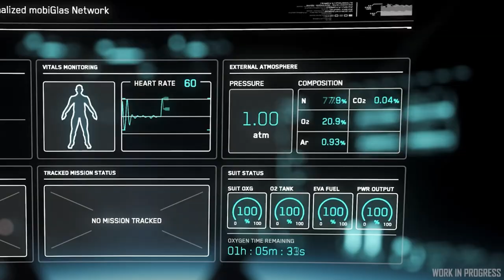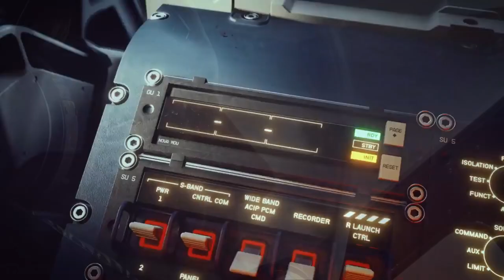Noticias Star Citizen Episodio 16 - EL HANGAR - Español